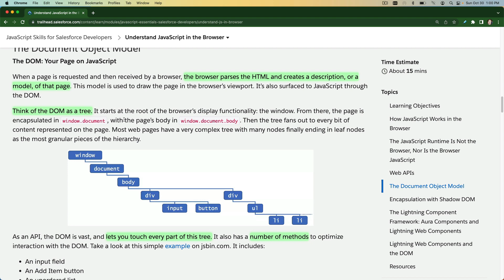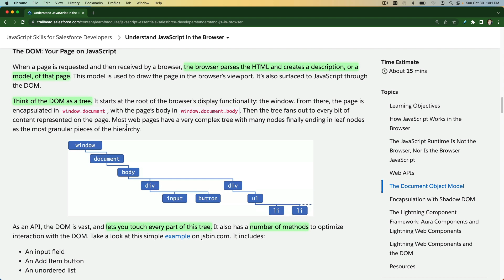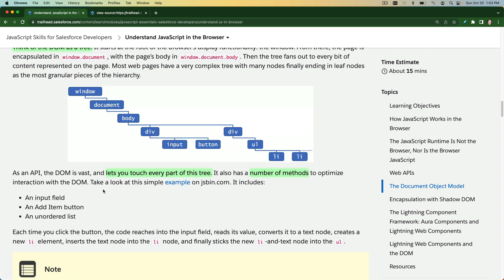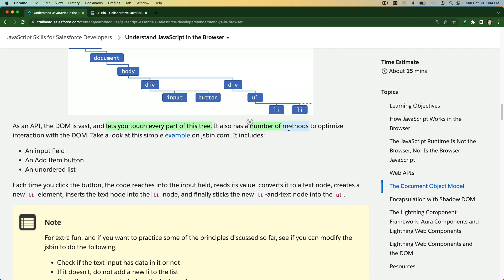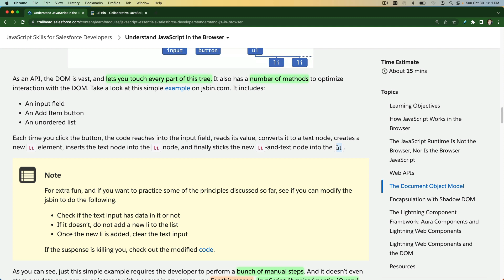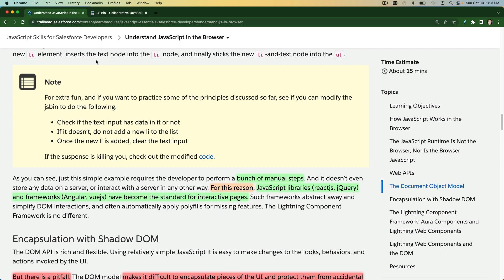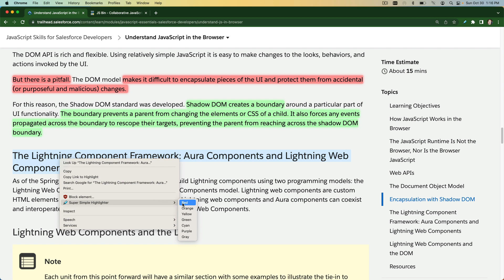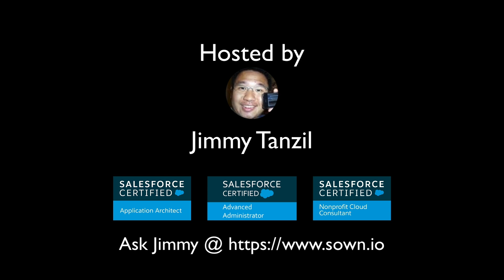Javascript Document Object Model DOM 2 - Salesforce Core Concepts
Think of the DOM as a tree. It starts at the root of the browser’s display functionality: the window. From there, the page is encapsulated in window.document, with the page’s body in window.document.body. Then the tree fans out to every bit of content represented on the page. Most web pages have a very complex tree with many nodes finally ending in leaf nodes as the most granular pieces of the hierarchy.